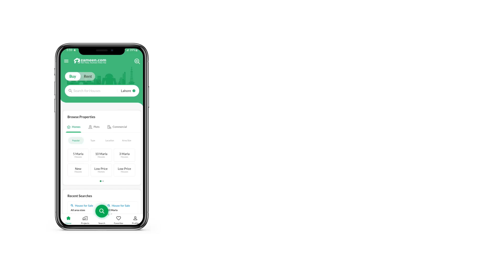8 MARLA COMMERCIAL PLOT FOR SALE IN PHASE 7 DHA LAHORE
Prime Commercial Plot for Sale - Ideal Investment Opportunity!

Location: DHA Phase 7 CCA 2 Y Block
Plot Size: 8 Marlas